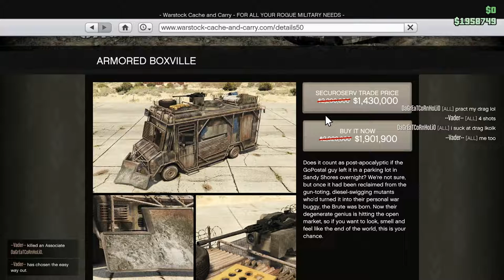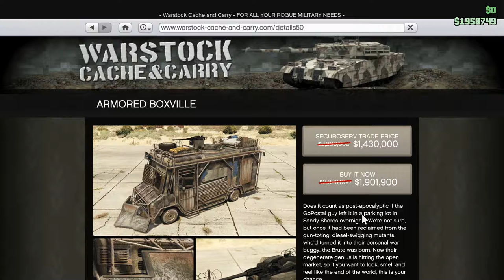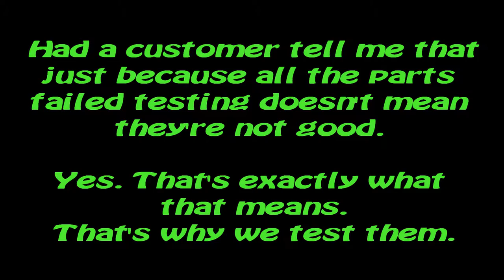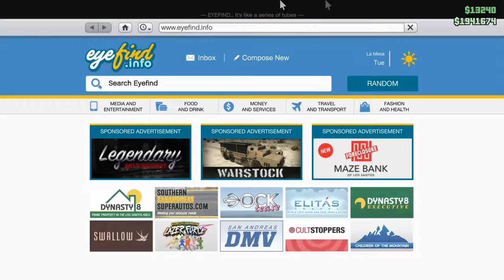Let's Play GTA5 Online: Armored Boxville Unlock Mission (End of Transmission)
In this one I unlock the trade price for the Armored Boxville by completing the End of Transmission Securoserve mission. Then I buy it on massive discount due to the sale of the week, and see if the tires really aren't bulletproof and if it really can shunt cars off the road in freemode.

Why did I do this? Because my mind is controlled by Rockstar Marketing.